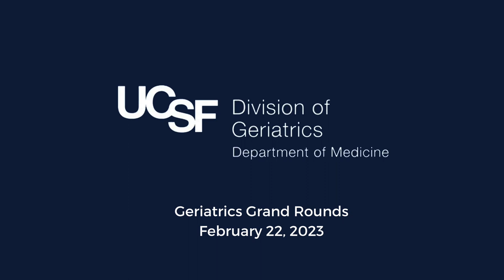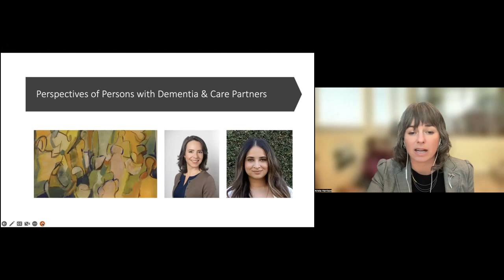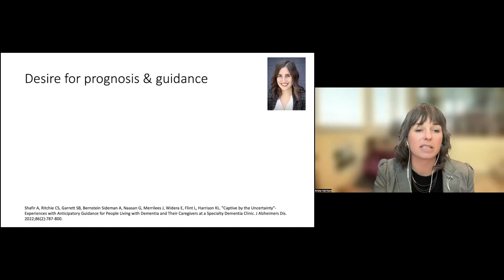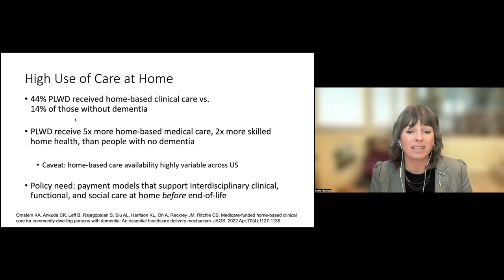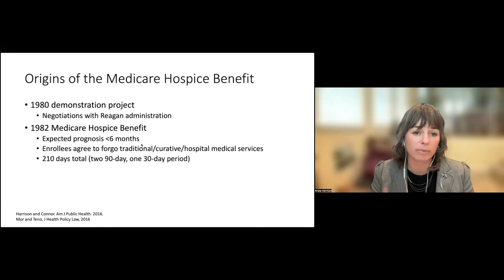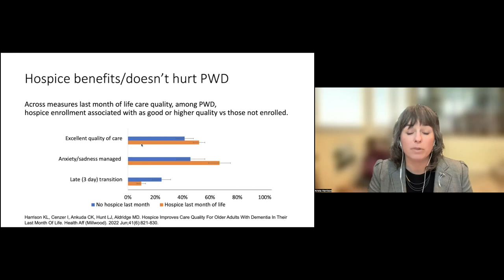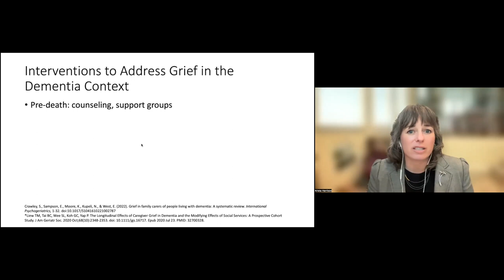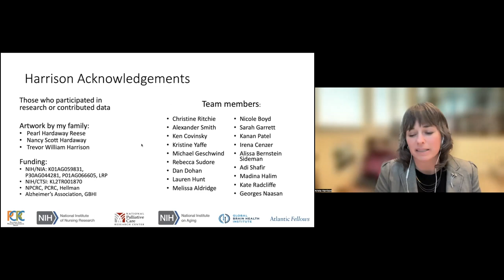Division of Geriatrics Grand Rounds with Dr. Krista Harrison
This video is of Dr. Krista Harrison presenting “Living with, Dying from, and Grieving Dementia: Opportunities to Mitigate Suffering and Improve Clinical Care” on February 22, 2023 for the Division of Geriatrics Grand Rounds.